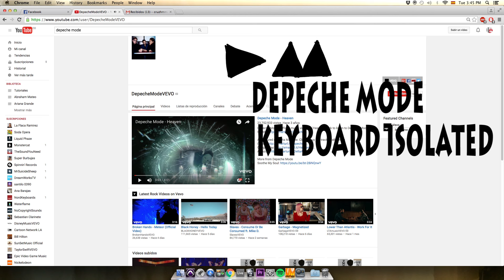Depeche Mode I Feel You Keyboard Isolated solo demo piano